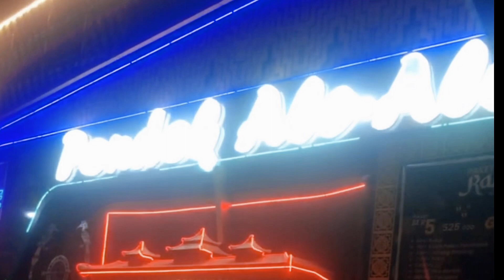My Daily || Vlog Ramadhan || Masih edisi Ramadhan Bukber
Hayy Assalammualaikum.

💕Mampir di instagram aku yah 💕
💕 tiktok Syari widyanti
💕production💕
📹 iphone 10 / 256
🎥 VidioGrafer myHusbund & ByMe
💽 Editing By Me Mami Aldasya Channel
Yg mau samaan dgn aku klik link d sini ya.. semua peralatan yg aku pakai d vidio channel aku ad di sini 👇👇:

Perkenalkan Owner Quail Fitriyanti :
Follow yah :